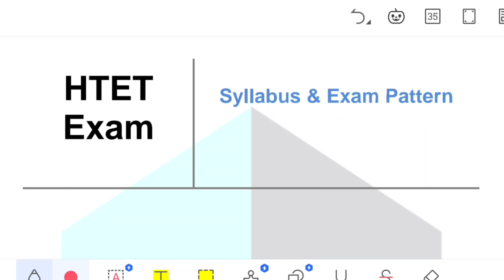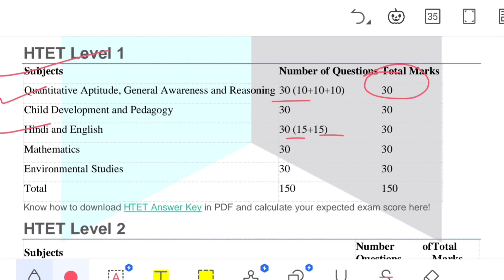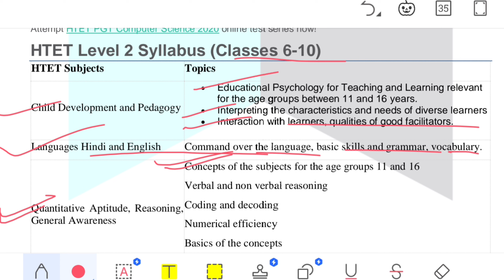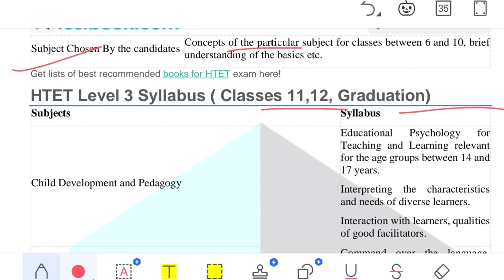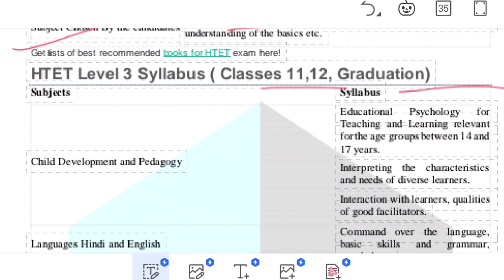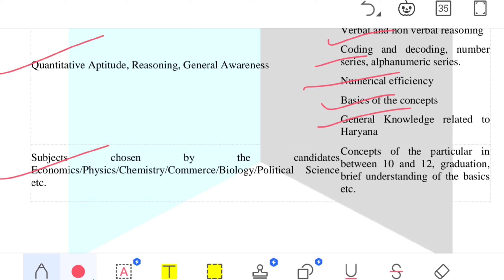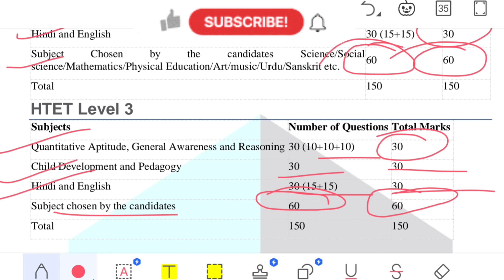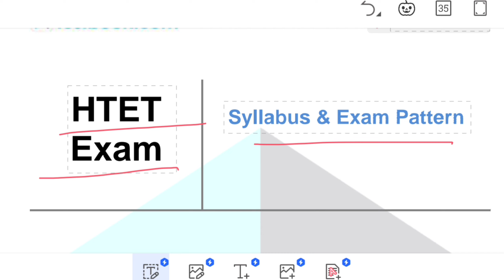haryana tet 2023 syllabus|htet prt syllabus 2023|htet tgt pgt syllabus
haryana tet 2023 syllabus|htet prt syllabus 2023|htet tgt pgt syllabus|haryana tet

your Queries-